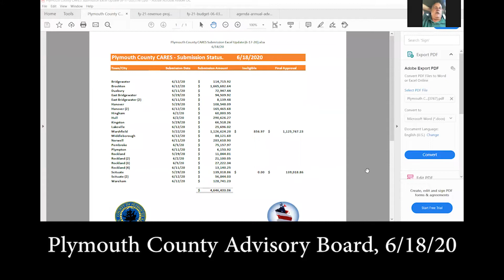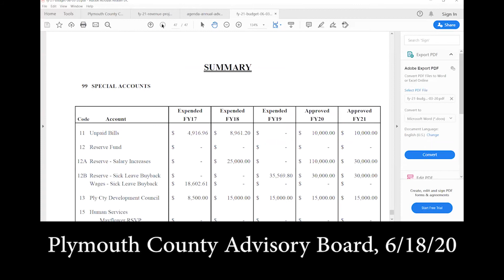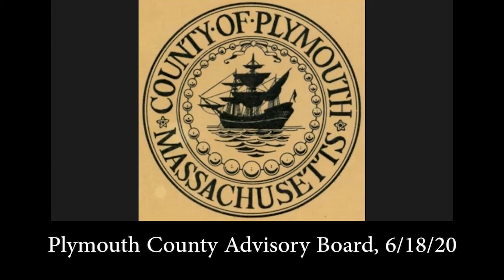Plymouth County Advisory Board, 6/18/20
200618 Plymouth County Advisory Board v1.mp4